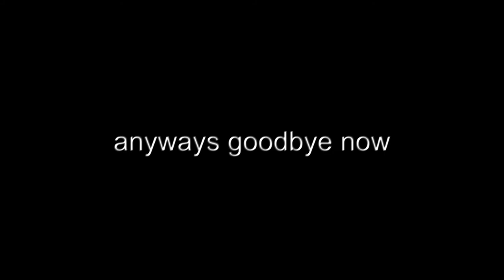300 Subscribers...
Wow, 200 & 300 in this year. Kinda suprising actually, THANK YOU SO MUCH.
ngl the thumbnail is so generic

Feel free to join the SilvrPS 2.0 Discord server!